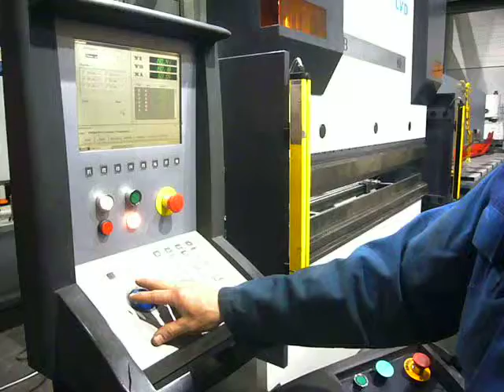6608 - LVD PPEB (5)